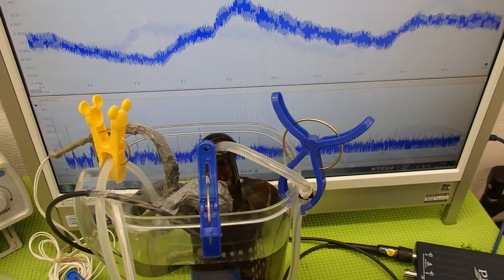小型ポンプを利用した「流水式超音波制御技術」 ultrasonic-labo